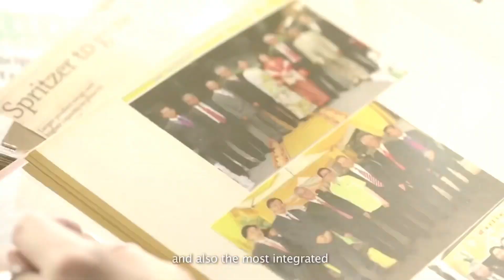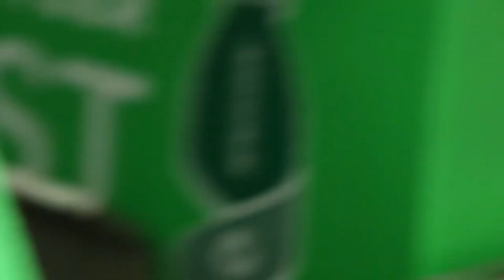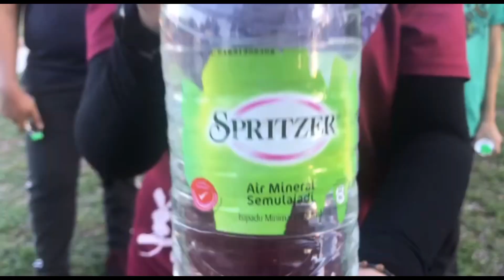Spritzer Corporate Video💚💪✨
Corporate Entrepreneurship